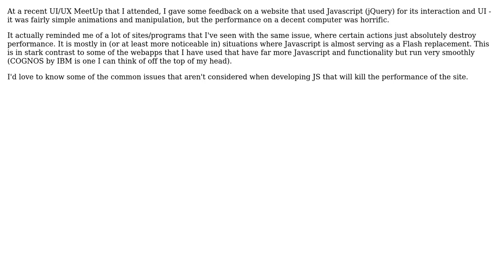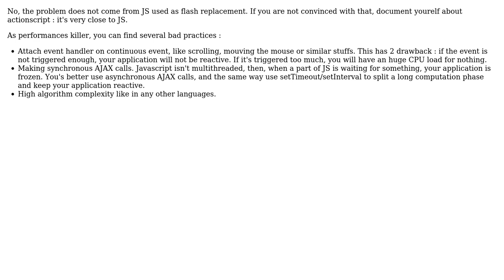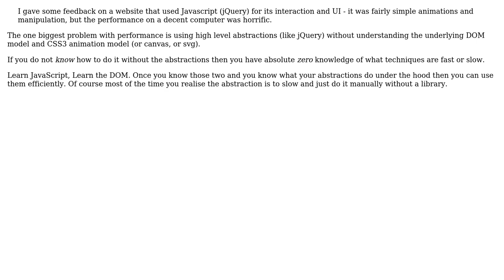Software Engineering: Common Javascript mistakes that severely affect performance? (5 Solutions!!)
Software Engineering: Common Javascript mistakes that severely affect performance?

With thanks & praise to God, and with thanks to the many people who have made this project possible! | Content (except music & images) licensed under CC BY-SA | Music | Images & others | With thanks to user Tyanna user Sean McMillan user Raynos user Nic user It Grunt user deadalnix user Adam Crossland and the Stack Exchange Network Trademarks are property of their respective owners. You are responsible for your own actions.